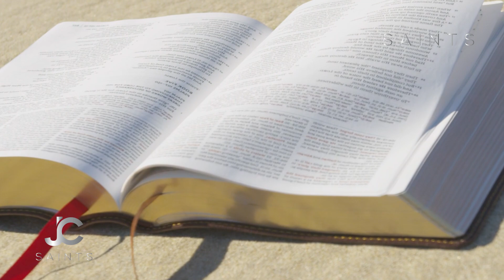Without This You Cannot See The Lord